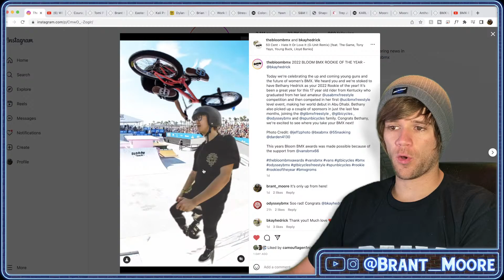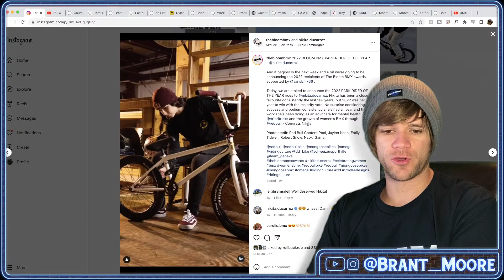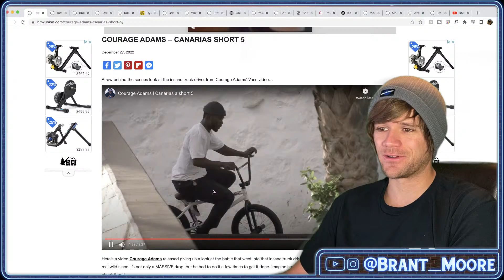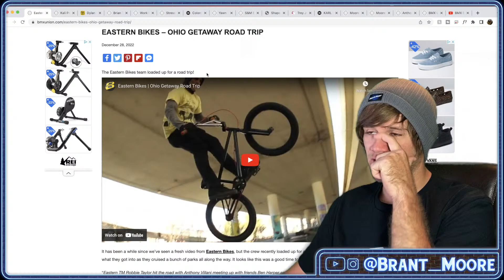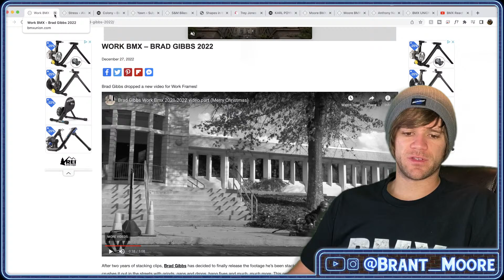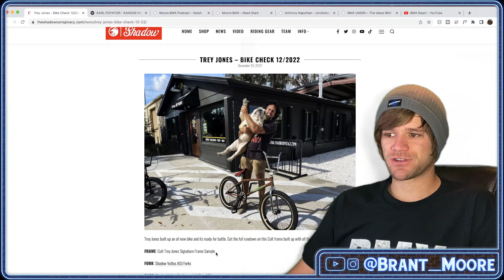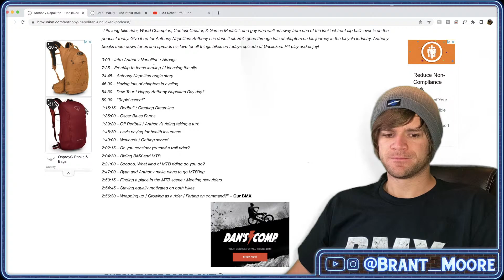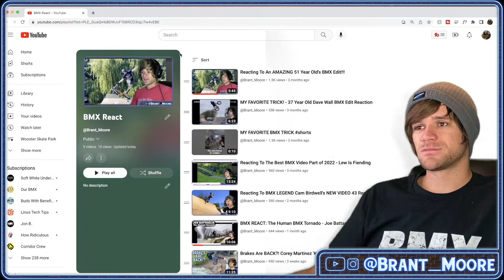Is This The BIGGEST Truck Driver In BMX?!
VIDEOS

PRODUCTS

INTERVIEWS

Sponsors - Park Tool, Alienation BMX, Brimstone Bicycles, Ride Concepts, Nowear BMX, Hoist I-V Level Hydration, Shadow Riding Gear